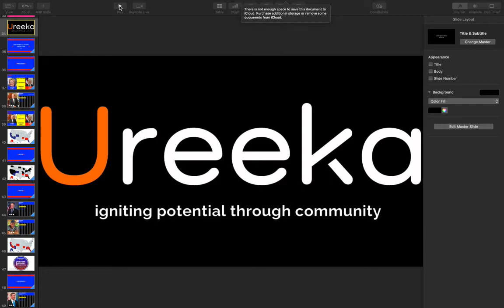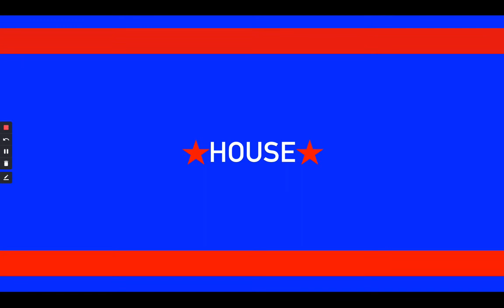Episode 11 of 50: Hawaii Prediction (Presidency, House)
SPOILER: Biden wins.

Election nights. Election predictions. Unbiased content.

Hi everyone! I am so excited about taking all of you on this CRAZY journey to the 2020 elections, and I'll be providing unbiased coverage of it all the way. Questions? Put it in the comment section down below; I always respond to my viewers. If you don't feel comfortable commenting, that's fine too! I hate to beg but the mainstream media is as biased as ever, and so are even some of the once-unbiased YouTube channels. Thanks for finding this!